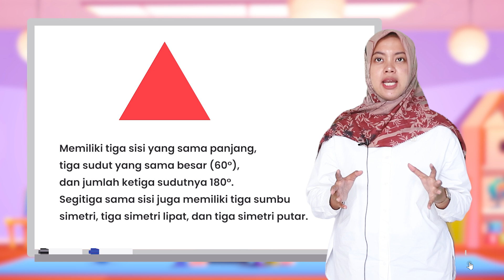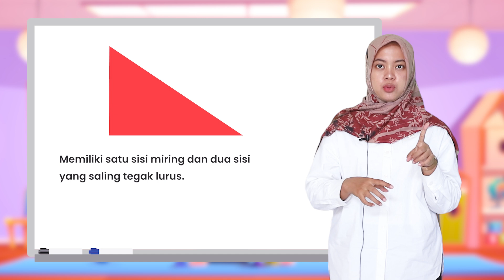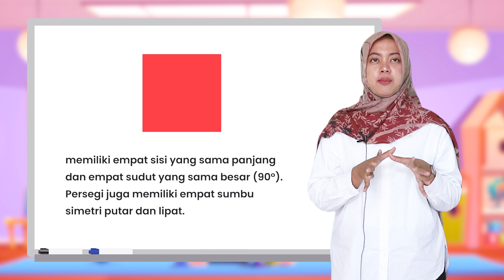CIRI CIRI BANGUN DATAR - PERSEGI dan SEGIEMPAT